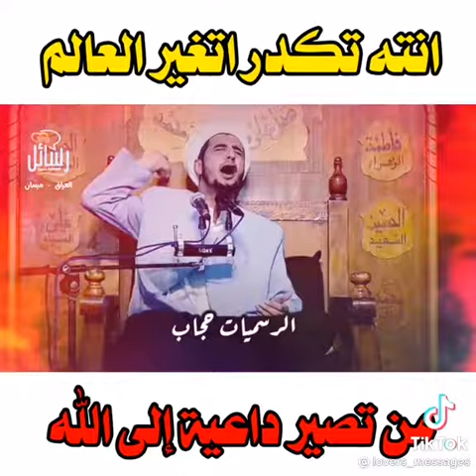كيف تغير العالم